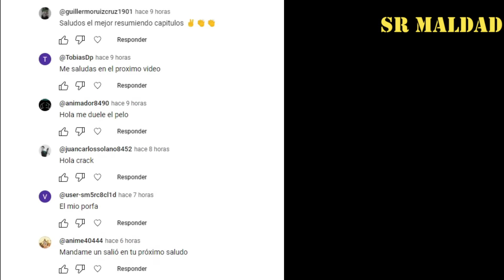Los Simpson - Bart es un Fracasado Igual que LISA